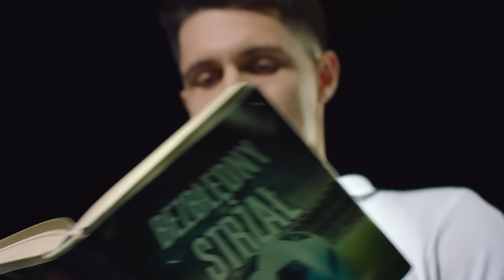Czytaj i wejdź do gry - Bartosz Kapustka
„Czytaj i wejdź do gry!” - to hasło najnowszej kampanii społecznej promującej czytelnictwo w ramach Narodowego Programu Rozwoju Czytelnictwa 2.0, organizowanej przez Narodowe Centrum Kultury w partnerstwie z cenionymi polskimi sportowcami. Celem akcji jest przypomnienie o zaletach czytania jako przyjemnego i bardzo wartościowego sposobu spędzania czasu oraz uświadomienie odbiorcom, że w życiu każdego z nas równie ważna jest aktywność fizyczna oraz trening umysłu, szczególnie podczas czytania.

Bartosz Kapustka - piłkarz występujący na pozycji środkowego pomocnika w Legii Warszawa, z którą wygrał Puchar Polski oraz Mistrzostwa Polski. Były gracz Leicester City i Freiburga, a także reprezentant kraju w trakcie Euro 2016.

Dofinansowano ze środków Ministra Kultury i Dziedzictwa Narodowego w ramach realizacji Narodowego Programu Rozwoju Czytelnictwa 2.0 na lata 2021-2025. Operatorami NPRCz 2.0 są Biblioteka Narodowa, Instytut Książki, Ministerstwo Edukacji i Nauki oraz Narodowe Centrum Kultury.